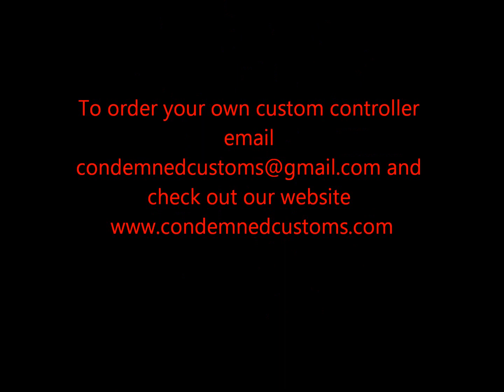custom painted xbox controller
Team Evil special thanks to HaVuk, this controller looks amazing. Hope you enjoy!